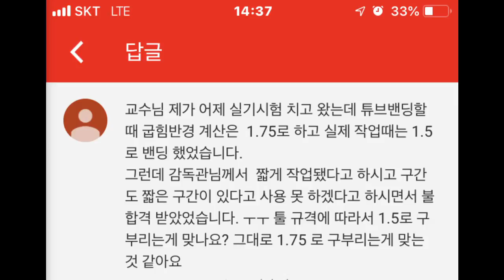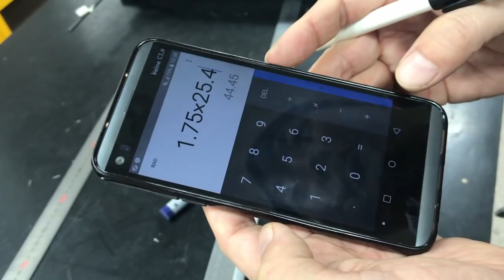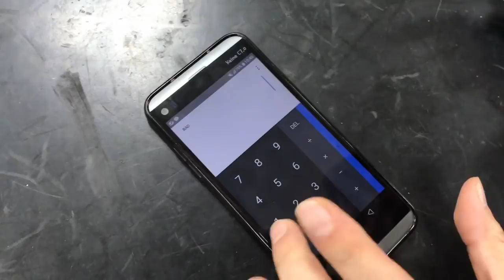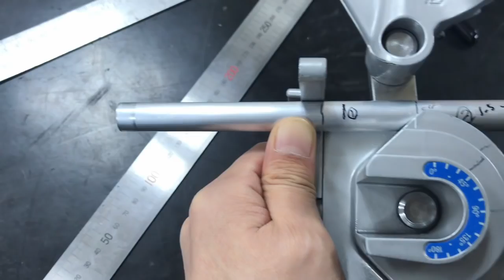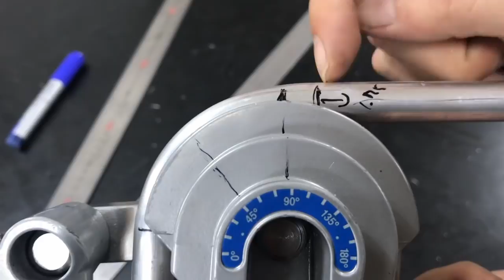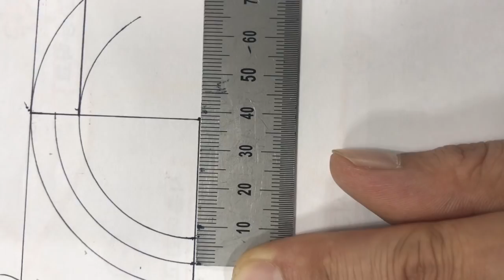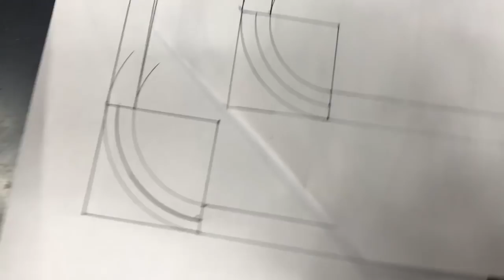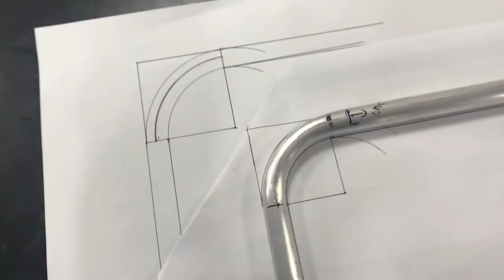극악이 뿔났쪄염~~ 뿌우~~(TUBE BENDING 너 그러는거 아니다~)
오늘은 제 계시물에 시험 보고 오셨는데 튜브벤딩 시험 보셨고
수치가 전혀 안맞아서 떨어지신 분의 이야기 입니다.

솔찍히 화가 납니다. 툴을 사용해서 구부릴수 있는 한계가 있는데
어떻게 더 크게 구부릴수 있는지 너무 황당합니다.
그래서 영상에서 목소리가 많이 격앙되었네요.

제가 이렇게 성질을 주체 못해서 극악인겁니다 ㅋㅋㅋ

그래서 여러분이 너무 논란이 되고 있는 튜브 벤딩의 실체를
신랄하게 까발려 봅니다.

여러분 BA 왜 배웁니까? 그게 뭡니까?
설마 우리집 앞에 편의점 똘똘이는 아니죠?

BA를 적용시켜서 하려면 툴이 갖고 있는 치수와 맞는 것인지
먼저 확인하는게 옳습니다. 그래서 툴에 사이즈 별로 조절이 되게
해 놓았자나요~ 그리고 구부려 봐도 전혀 아닌데

어떻게 이렇게 비싼 시험료 내면서 응시하는 사람들의 마음을
아프게 합니까~ 이건 아니라고 생각합니다.

여러분도 영상 보시고 제가 틀린 건 틀렸다고 이야기 해주세요
틀렸다면 저도 틀린걸 고치고 공부하는 많은 학도들에게도
제가 틀렸음을 인정하고 제대로 알려드려야 맞는 것이라 생각합니다.

그러나 많은 댓글 기다려 옵니다.